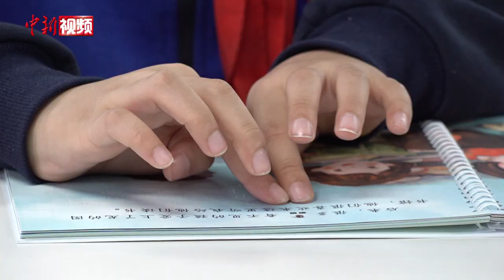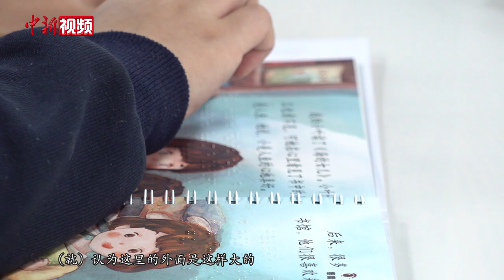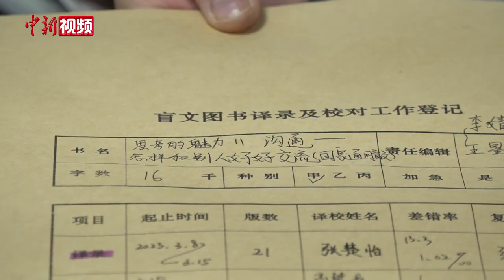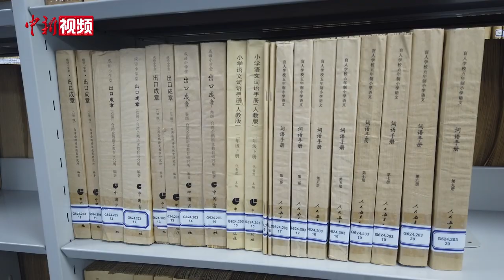世界读书日：走进“无字天书”的阅读世界 那么难又那么美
北京市盲人学校二年级的学生李骏航正在中国盲文图书馆里阅读绘本，精彩的故事，激发了他无穷的想像力。4月23日是世界读书日，阅读对于很多人来说是一件非常普通，又触手可及的事情，但对于中国超过1700万的视力残疾人来说，阅读却没有那么简单。搭建明盲世界沟通桥梁的，就是在他们指尖缓缓滑过的一行行凸起的盲文。

这些盲文图书，打开了孩子们的新世界。也成为许多视障人群了解生活、获得信息、学习技能、最终融入社会的渠道之一。

从笔下到指尖的转换，盲文图书的制作过程并非易事。经过繁杂的“三审三校一通读一质检”的审校过程定稿后，图书就会进入印制环节，由于盲文出版的特殊性，印刷的环节，大多数需要由手工完成，比普通图书印制费事费力。

中国在保障阅读障碍者权益方面始终不遗余力，2022年5月5日，《马拉喀什条约》正式对中国生效。而早在1991年，中国施行的著作权法中就规定，将已经发表的作品改成盲文出版，可不经著作权人许可。李婧希望，全社会为这些“黑暗中的行者”提供更多的火种。（让宝奎）